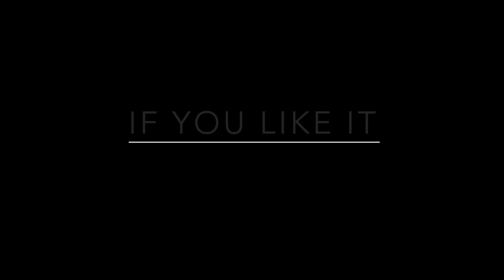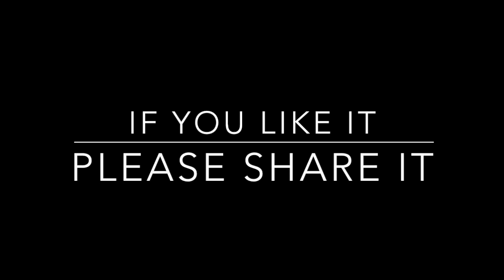Padraig Digan - Singing To The Void - Week 1- Original Friday Night Live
My name is Padraig Digan - My current album on Spotify , I'm a working musician for over 20 years.
 Due to the current global situation, I started streaming gigs from my home studio. It's really helped to bring a little bit of normal back into peoples weekly lives and has been a lot of fun.

SINGING TO THE VOID

I wrote this song in December 2018. I have recorded it numerous times, but I'm yet to release a version of it. This version was performed on the 1st week of "Original Friday Night Live". you can watch the whole gig or go through each song here on the channel. Please feel free drop in to any of the 2 weekly live stream gigs to chat about music, request a song or just sit back and enjoy some tunes